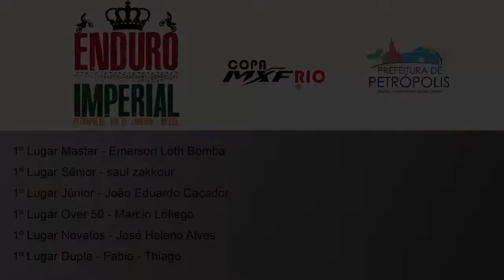GARAGE 2017 #09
Olá amigos, esta semana o Garage está cheio de informações a respeito do mundo das duas rodas, vamos lá!

Resultado do Enduro Imperial em Petrópolis/RJ, Brasileiro de Hard Enduro em Poços de Caldas/MG, as novas camisas do Enduro da Independência 2017, Mineiro de Rally e a chamada para o Bike Fest de Tiradentes/MG.

Grande abraço e semana que vem tem muito mais!